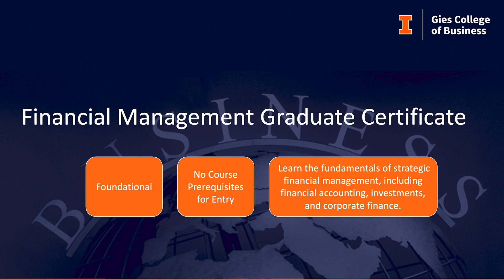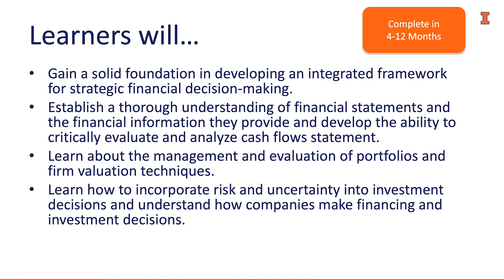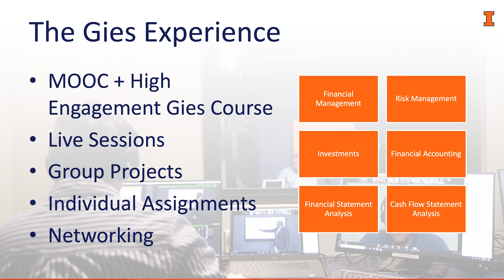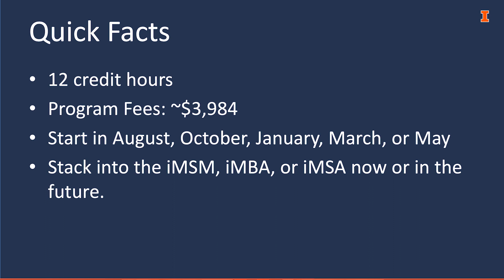Financial Management Graduate Certificate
Develop an integrated framework for value-based financial management and individual financial decision-making.